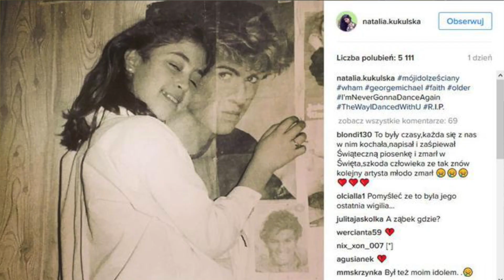Obwiniał się, że gdyby nie jego popularność, partner dostałby lepsze leczenie - George Michael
Film poświęcony piosenkarzowi, który zmienił oblicze muzyki popularnej. George Michael przeszedł długą drogę - zarówno prywatnie jak i zawodowo. Był współtwórcą zespołu Wham.